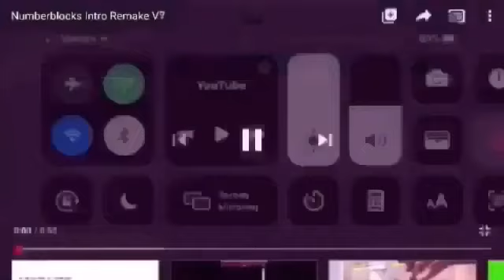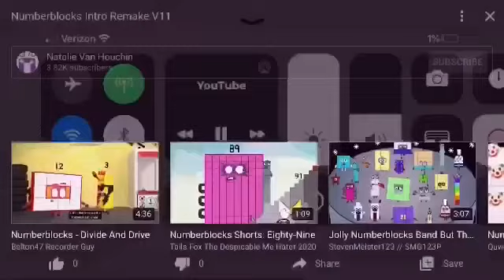Numberblocks Intro Remake V14